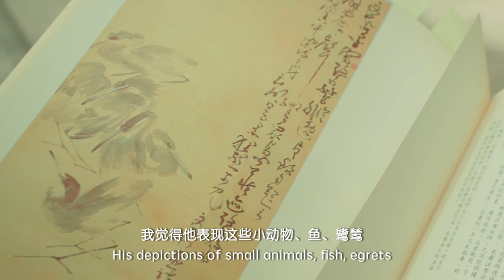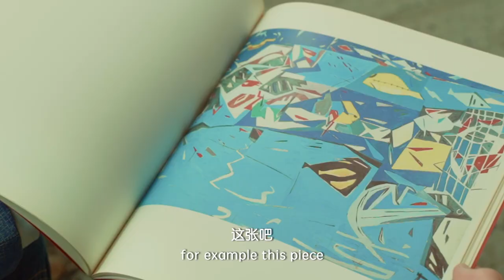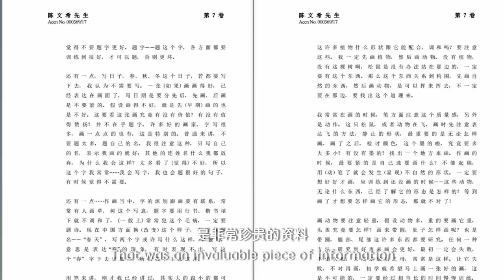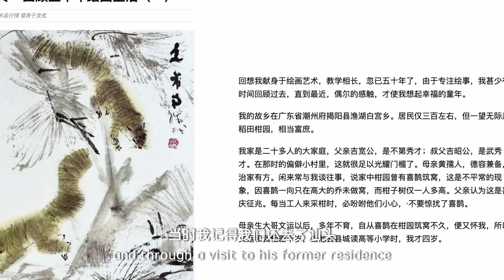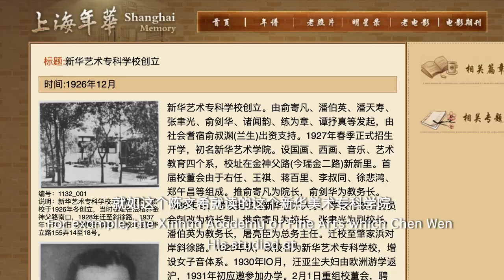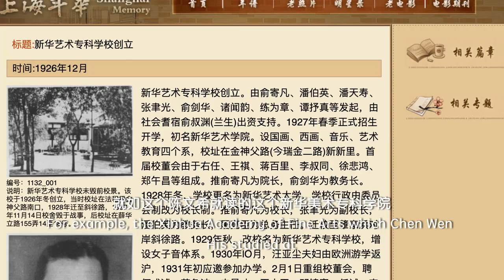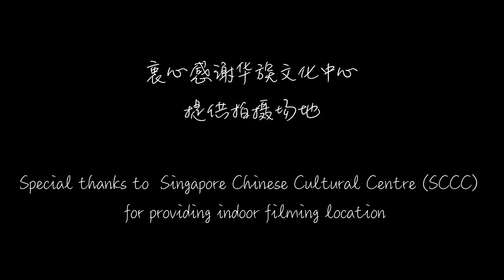南洋大师 - 陈文希 Nanyang Master Chen Wen Hsi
东西荟萃，桃李满园
原本陈文希以为只是南来卖画三个月就返回中国，没想到在新加坡就待了一辈子。陈文希的西画与中国画都巧妙地融合了东西方绘画的艺术风格与技巧，是南洋风当之无愧的奠基者和推广人。同时，在华侨中学和南洋美专教画近20载的陈文希培养了无数学子，好些甚至成为了杰出的第二代画家，可谓桃李满园。且听新加坡华族文化中心总裁，同时也是陈文希百年诞辰纪念展策展人的刘思伟娓娓道来。

陈志锐：解说、访问
方壮国：拍摄、后制